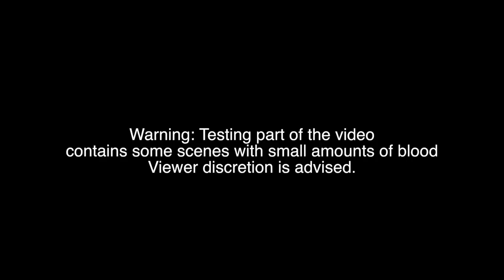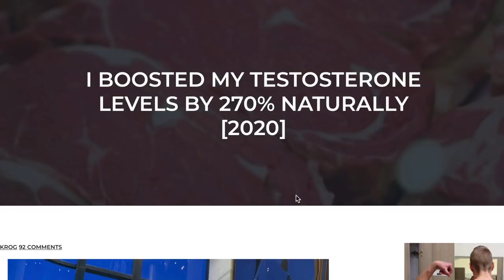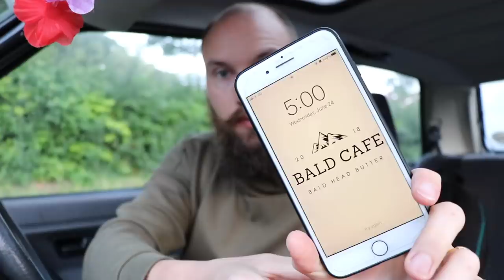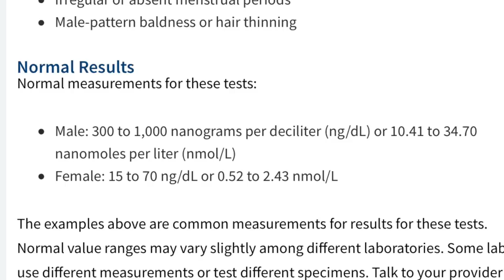BALDING AND TESTOSTERONE - Testosterone Levels of a 29 Year old Balding Man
Do bald men have higher levels of Testosterone?
Are balding men more virile?

In this video we'll be discussing these thoughts.
I'll also be testing my own Testosterone levels and you will see my results in this video.

My Favourite Head Shaving and related products